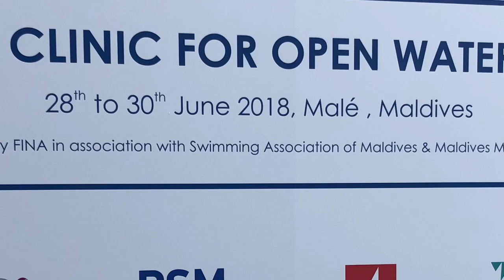Maldives National Swim Team Open Water Swimming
As part of the FINA Media Open Water Swim Clinic in Maldives 2018, we film the Maldives SWIM Team as they train in open water.